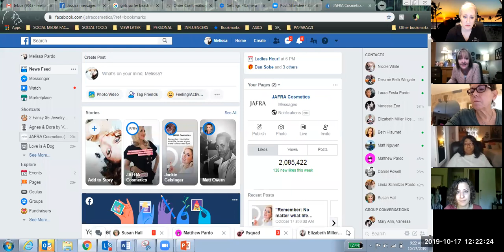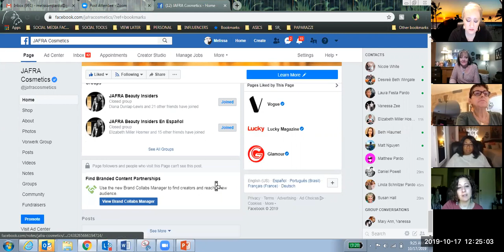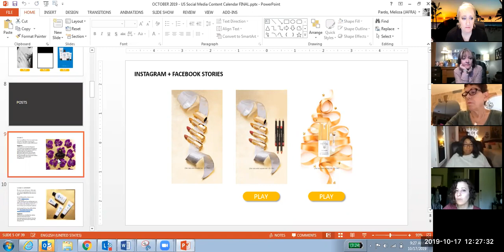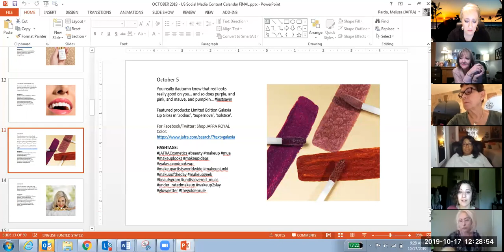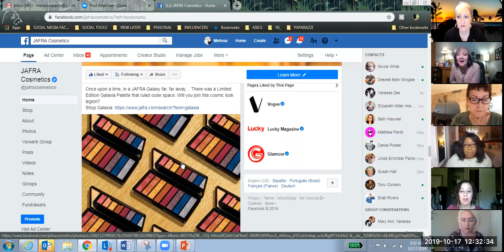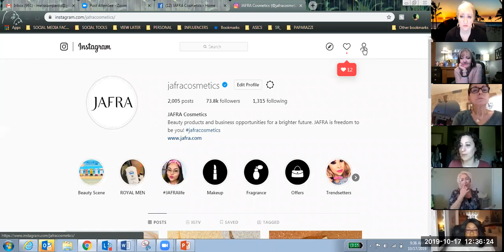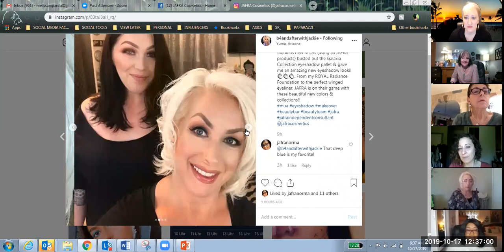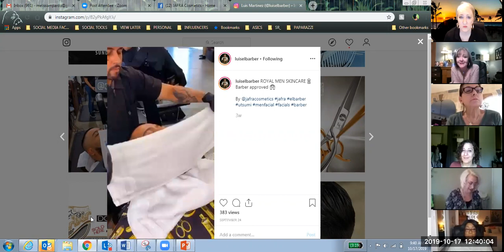JAFRA Content, Social Media & Posting Tips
Special Guest Melissa Pardo, JAFRA's Social Media Guru